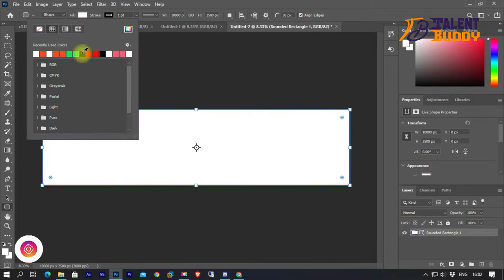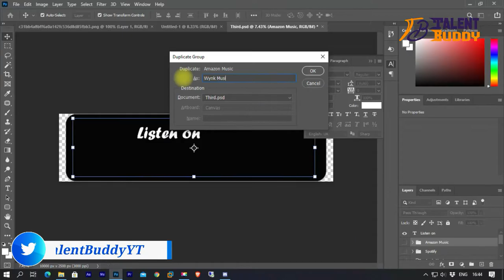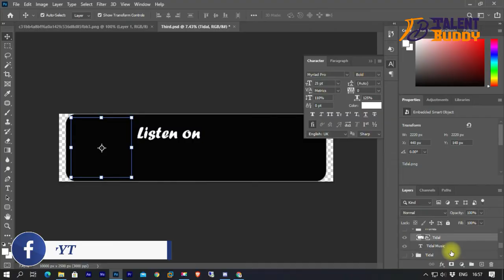FREE Music Third | Music Available On | Listen On | Chroma Key | Talent Buddy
FREE Music Third | Music Available On | Listen On | Chroma Key Greenscreen | Talent Buddy

This is Vicky Martin Singh, The channel Host.

Team
Talent Buddy